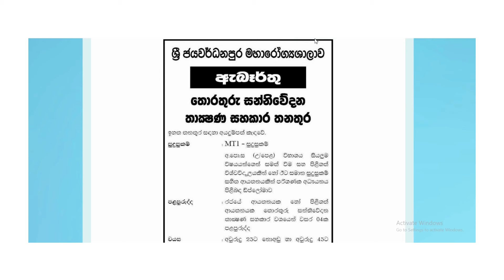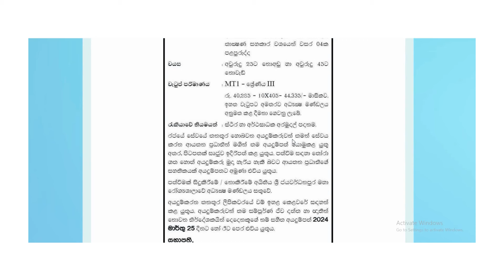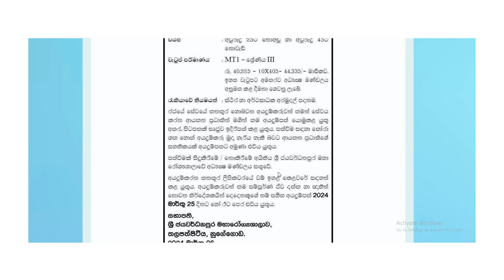Sri Jayewardenepura General Hospital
Sri Jayewardenepura General Hospital | after A/L | 2024 | Rakiyalk | Goodjobs  |Hospital Vacancies 2024 | Information Communication Technology Assistant - Sri Jayewardenepura General Hospital